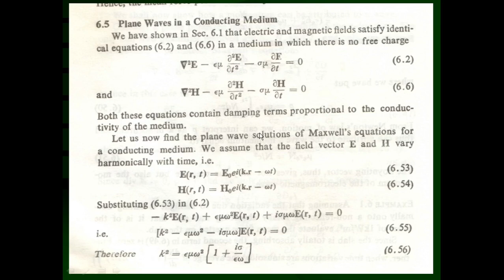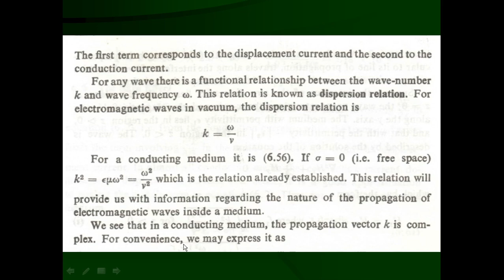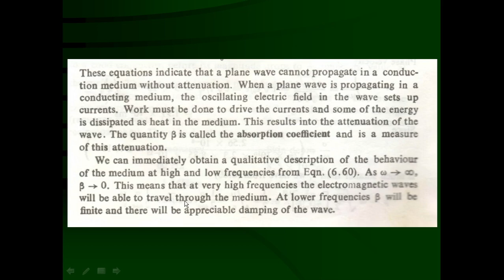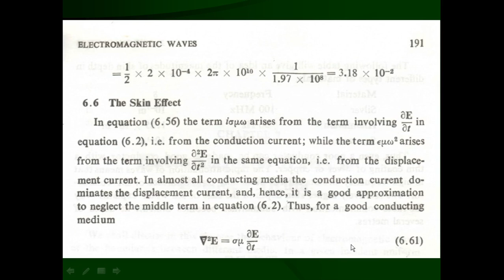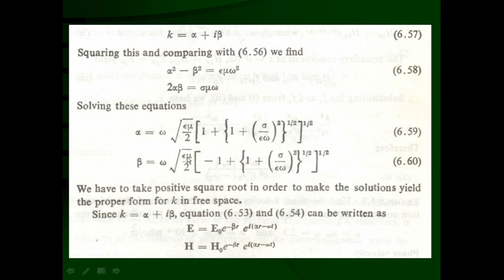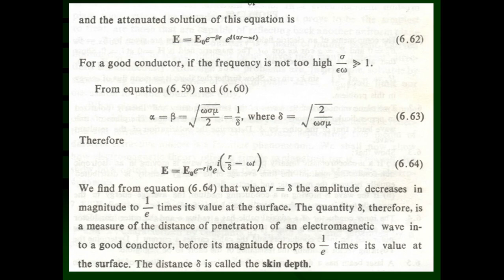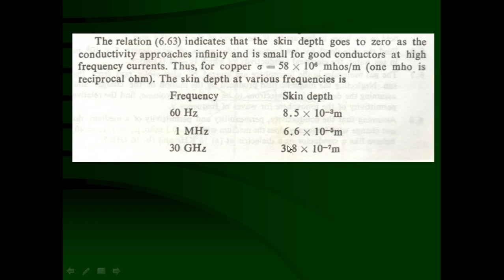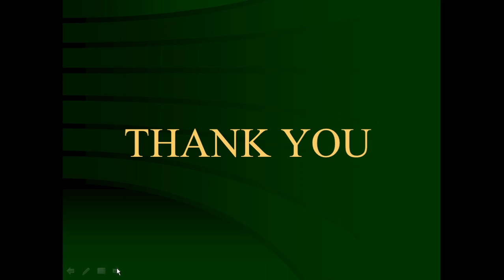PH 6503 LECTURE 10 Plane waves in Conducting media DGT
PLANE WAVES IN CONDUCTING MEDIUM